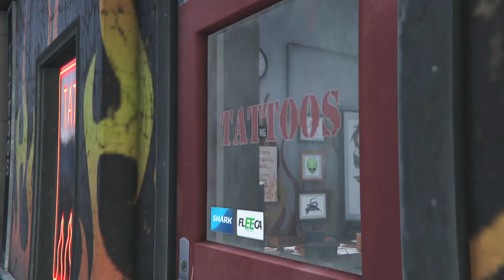Grand Theft Auto V Missions in First Person - Reuniting the Family - GTA 5 Gameplay(1080p on PS4)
Hey ppl of youtube, this one is the Reuniting the Family mission. Enjoy!

"Grand Theft Auto V is an open world, action-adventure video game developed by Rockstar North and published by Rockstar Games. It was released on 17 September 2013 for the PlayStation 3 and Xbox 360. An enhanced version of the game was released on 18 November 2014 for the PlayStation 4 and Xbox One, and is scheduled to be released on 14 April 2015 for Microsoft Windows. The game is the first main entry in the Grand Theft Auto series since 2008's Grand Theft Auto IV. Set within the fictional state of San Andreas (based on Southern California), the single-player story follows three criminals and their efforts to commit heists while under pressure from a government agency. The open world design lets players freely roam San Andreas, which includes open countryside and the fictional city of Los Santos (based on Los Angeles)."